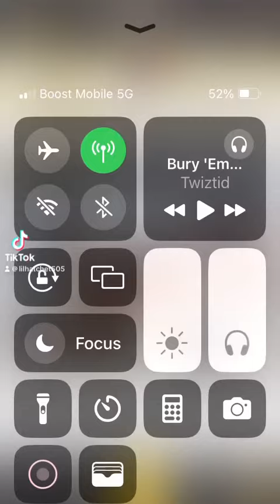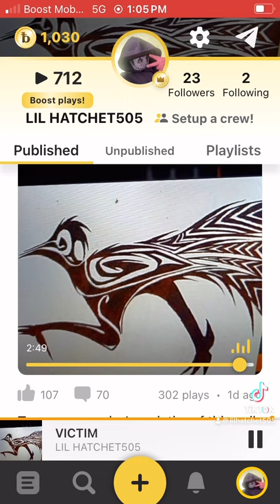Victim- Lil Hatchet